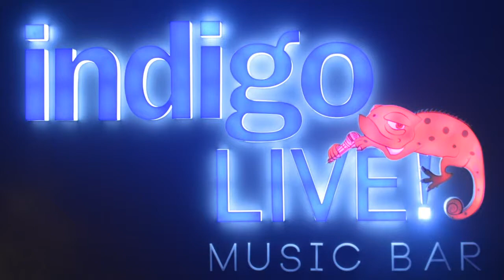Smoking Chutney live at Indigo Live Music Bar